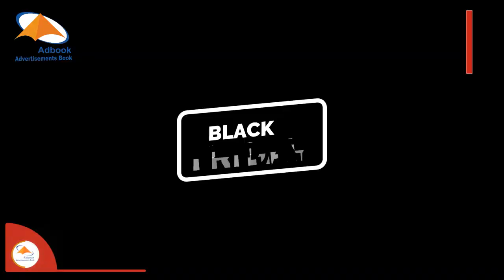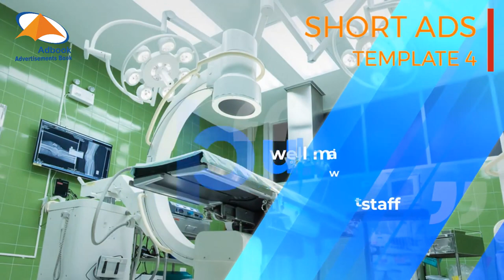Food Short Ads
Adbook Provides professional logo video, title video and promotion video ads for food short ads  with lower third ,male and female voice.